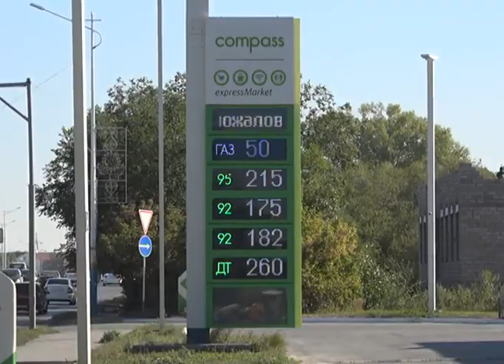13 вагонов-цистерн с газом прибудут в Актобе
В текущем месяце общий объём сжиженного газа, выделенного на наш регион, составил 12 505 тонн. Такие цифры сегодня предоставили в областном управлении энергетики. Сегодня на железнодорожную станцию Жем доставлено 22 вагона-цистерн с газом, 9 из которых далее направятся на станцию Жинишке и 13 - на станцию Актобе. Ситуация с сжиженным газом в этом месяце в нашем регионе резко обострилась. На некоторых заправках стояли очереди из автомобилей, но сейчас ситуация постепенно стабилизируется. Газ продаётся по 50 тенге за литр и ажиотажа среди автолюбителей нет. В управлении энергетики сегодня пояснили, что газа не было из-за того, что некоторые заводы встали на ремонт. Сейчас в нашу область продолжают поступать вагоны-цистерны с топливом. По информации ведомства, в целях избежания дефицита нефтяного газа, ТОО "КазахОйл Актобе" было дополнительно выделено 355 тонн. Также в этом месяце ожидается крупная поставка газа от ТОО "Тенгизшевройл" - в количестве 620 тонн, а АО "СНПС Актобе Мунай Газ" выделил 1 008 тонн. Если брать общий объём выделенного на область сжиженного газа, он составляет - 12 505 тонн, при том что потребность в нём остаётся в количестве - 13 500 тонн.